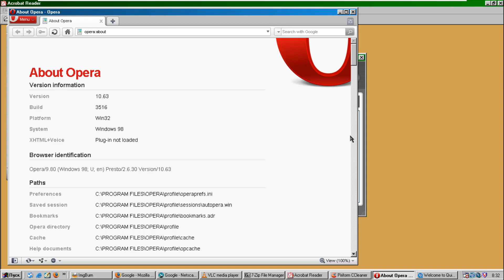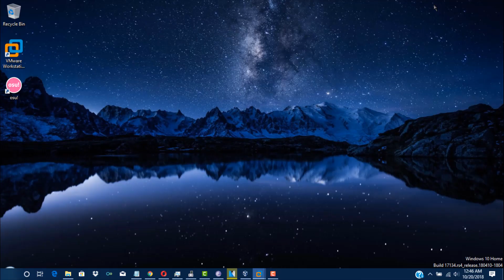Windows 98 Second Edition (Russian) in VMWare Workstation Pro!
This is Windows 98 Second Edition (Russian) in VMWare Workstation Pro!

Thanks to Luigi2012SM64, Gabriel37451, TzortzinaErk, and Ousman Njie for the ISO!

Serial: BYBBY-3WWCJ-7BQF3-CVCXD-DFK7Q